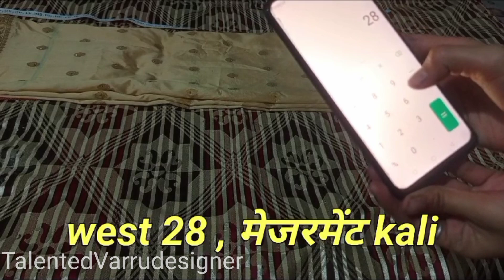Designer Lehenga Cutting's stitching(from saree)|साड़ी से बनाए बंद कली का घेरदार लहंगा|Saree Reuse